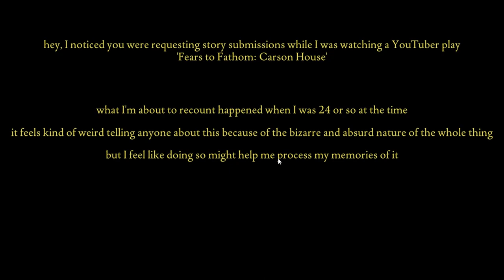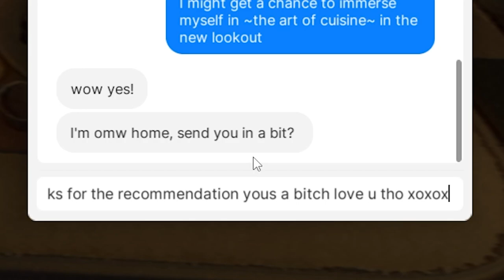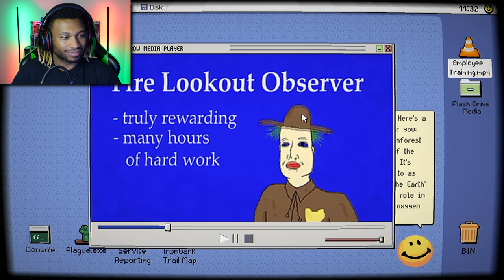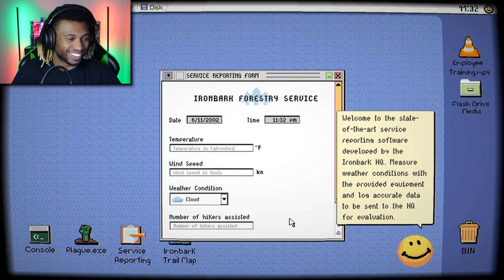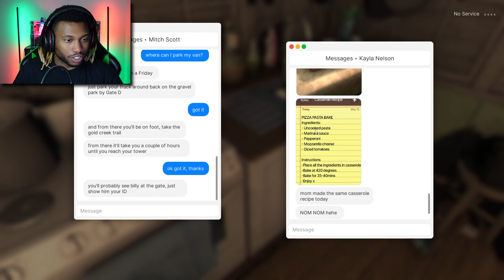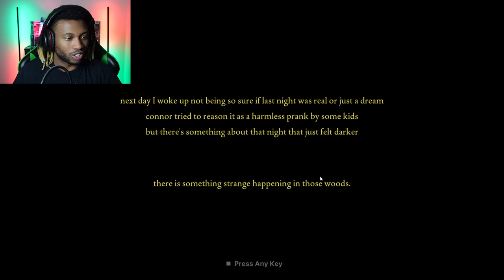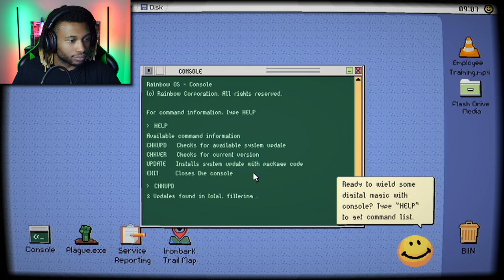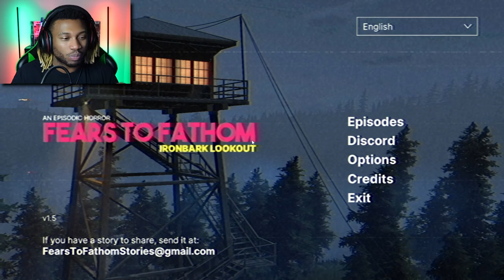THERE'S A CULT RING IN THE WOODS?! | Fears to Fathom: Ironbark Lookout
In Episode 4 of Fears to Fathom, we travel to Ironbark as a forest fire watchman stationed in a lookout tower. For the most part the job is pretty normal, and fairly simple... However, when the sun goes down things always seem to get a little unsettling. There may just be more than we know going on in the woods...